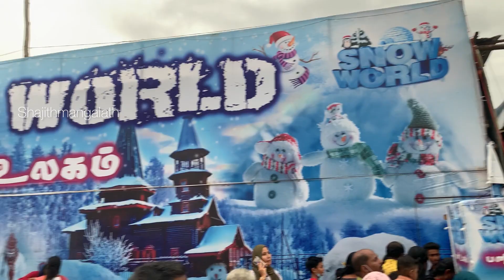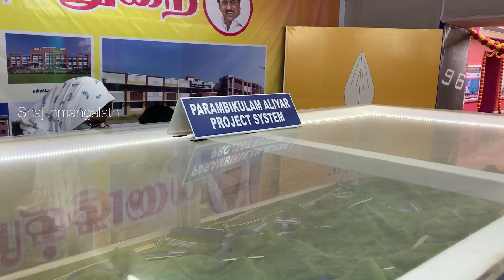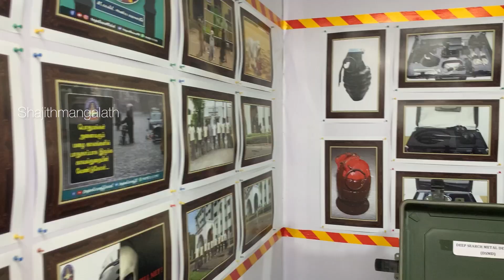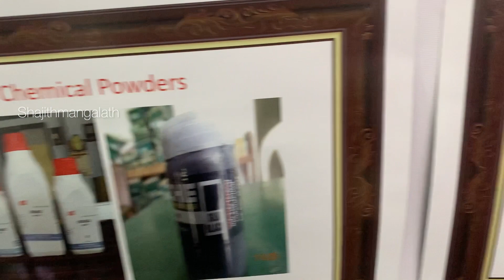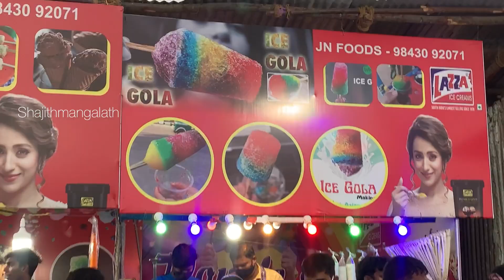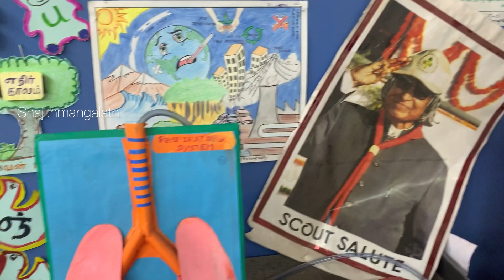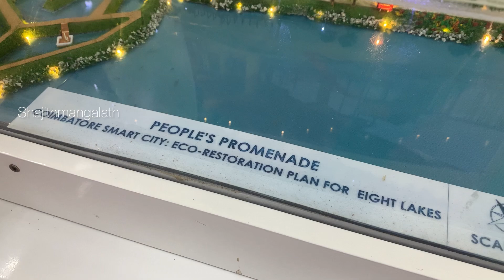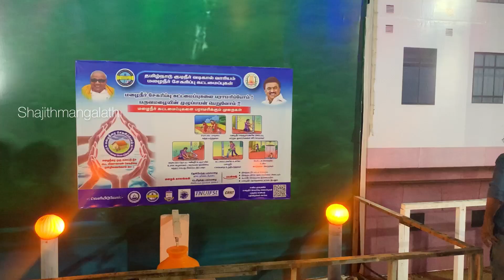AMAZING EXHIBITION 2022. @CBE (Tamilnadu.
ഒരു അടിപൊളി എന്റർ ടൈം മെന്റ് ആയിരുന്നു. കോയമ്പത്തൂര് ഗാന്ധി പുറത്താണ് ഈ എക്സിബിഷൻ ഉള്ളത്. 2022 ജൂലൈ മാസമാണ് ഞാൻ ഈ വീഡിയോ ഇടുന്നത്. കേരളത്തിലെ സംബന്ധിച്ച് വളരെ വ്യത്യസ്തമായിരുന്നു അവിടുത്തെ എക്സിബിഷൻ അത് പറയാനുണ്ടായ കാരണം അവിടെ ഉണ്ടായിരുന്ന റൈഡുകൾ എല്ലാം നമ്മൾക്ക് ഒരു വാട്ടർ തീം  പാർക്കിൽ മാത്രമേ കാണാൻ സാധിക്കുകയുള്ളൂ.